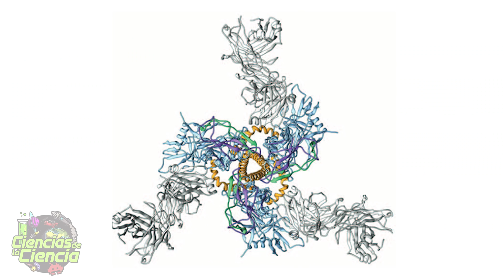💉 ¿Por qué en 40 años no hay una VACUNA contra el SIDA?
Tras 40 años de investigación sobre el sida, ¿Para cuándo tendremos una vacuna contra el VIH?

Hace 40 años los investigadores descubrieron un misterioso caso de neumonía en 5 hombres causado por el hongo pneumocystis carinii. Dos de los 5 hombres ya habían muerto.
Ese tipo de neumonía solo suele afectar a personas severamente inmunosuprimidas. Los científicos pronto descubrieron que la enfermedad devastaba el sistema inmunológico de los hombres.
3 años después se nombró al virus VIH como el culpable del SIDA y en 1984 dijeron que en dos años habría una vacuna lista para ser probada. Pero... Seguimos esperando.

𝓜𝓾𝓬𝓱𝓪𝓼 𝓰𝓻𝓪𝓬𝓲𝓪𝓼

𝓙𝓙 😘👌